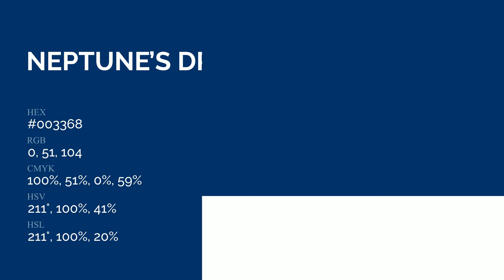Neptune’s Dream color #003368 hex Warm Blue color 003368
What color is Neptune’s Dream ? #003368 hex, Warm Blue color 003368

Hex #003368 Color Code is also known as Neptune’s Dream color

Hex #003368 Color code in RGB color code model is created after adding 0% red color, 20% green color and 40.78% blue color.